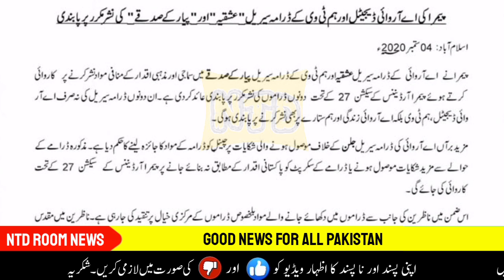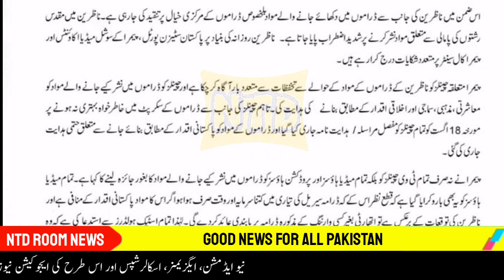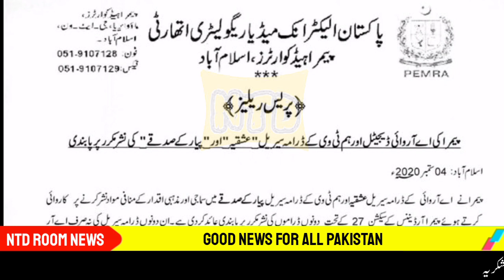Big Decision of Imran Khan